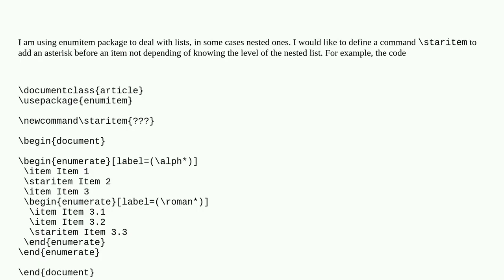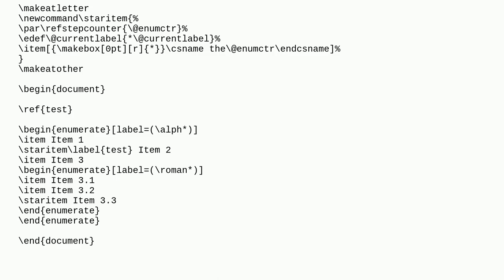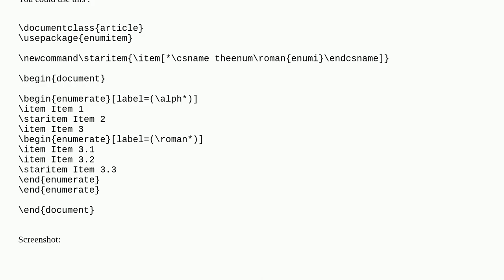Command to add asterisk before some items in nested lists, independent of the level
A special thanks goes out to the community

  enumitem